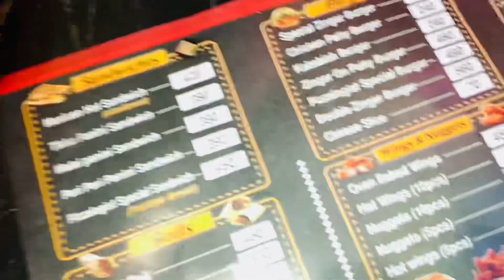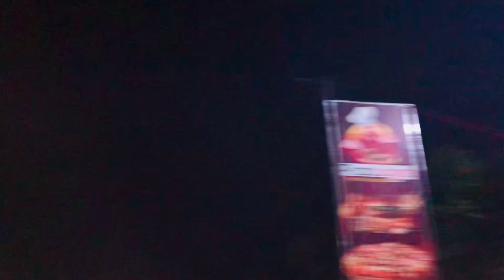Fast Food Pizza LOGist Special: The Hidden Gem You Must Try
Fast Food Pizza LOGist Special: The Bahwalpur in Hasilpur fastfood pizzalogist bwp vloger Pizzalogist bahawalpur
music 🎶